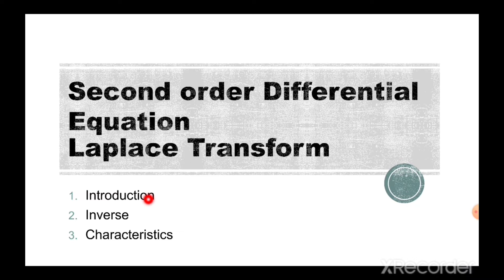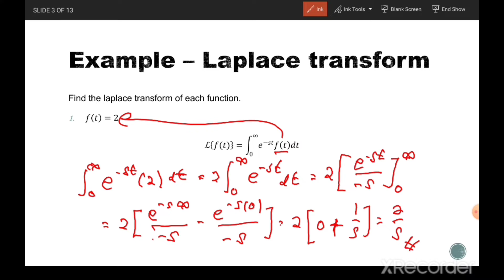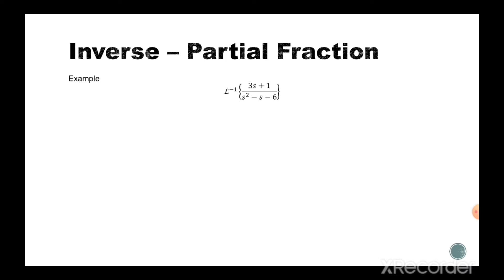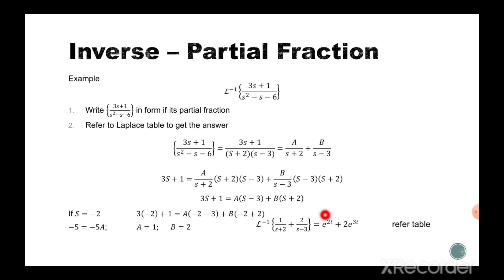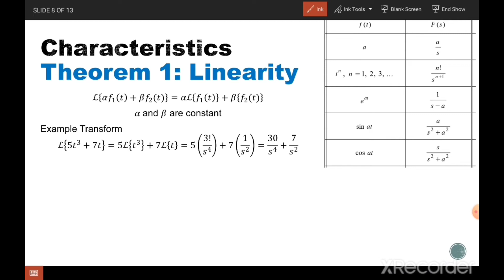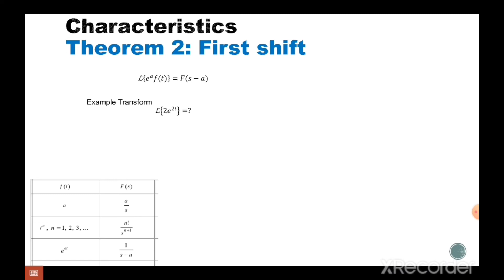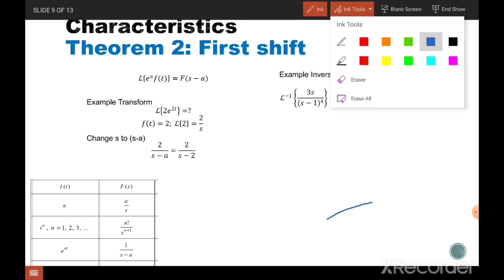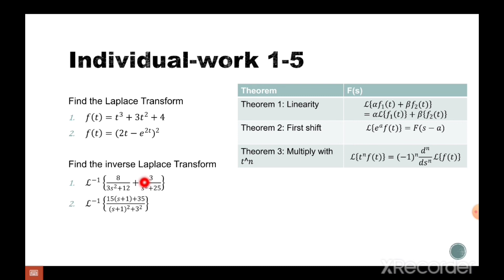Apa itu Laplace? Jom saya memperkenalkan...